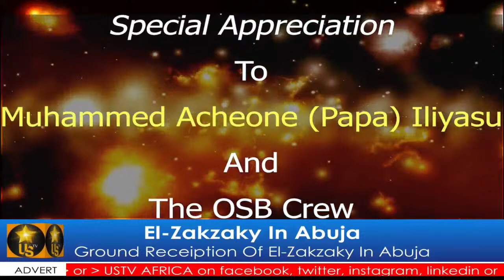Full Story; El-Zakzaky In Abuja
Complete story of the grand reception of Shaikh Yaqub El-Zazaky In Abuja on his return to Nigeria from a health trip